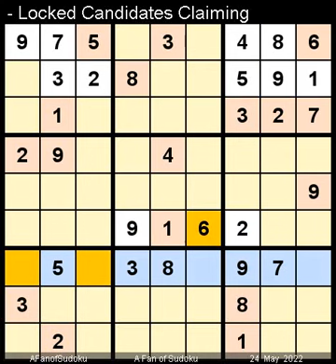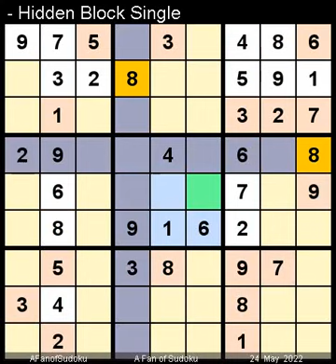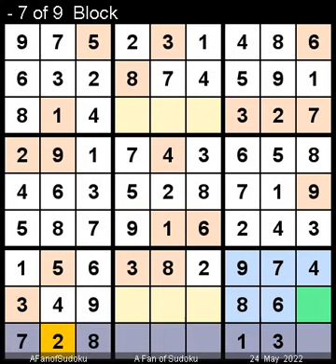How to Solve New York Times Sudoku Hard May 24, 2022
Description
- New York Times Sudoku Hard May 24, 2022

سودوكو
ซูโดกุ
数独
스도쿠
судоку
सुडोकू
സുഡോകു
סודאָקו
ਸੁਡੋਕੁ
சுடோகு